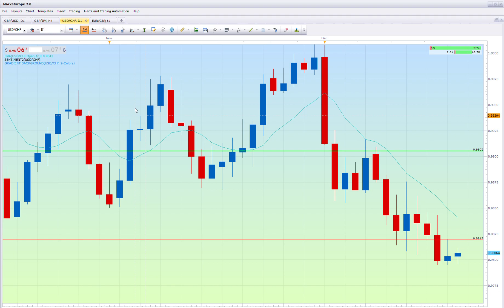Myfxbook average price bands some theory behind the moves